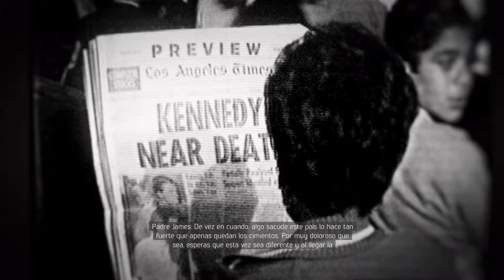Mafia 3 - Parte 32 - Olivia Marcano